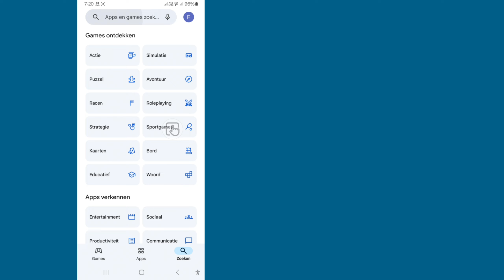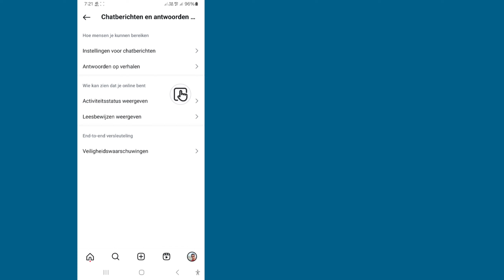Hoe je verhaalcommentaren op Instagram uitschakelt | Verberg Instagram-verhaalcommentaren (2024)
Hier in deze video laat ik je zien [Hoe je verhaalcommentaren op Instagram uitschakelt, Instagram-verhaalcommentaren verbergt]. Bekijk deze video dus aandachtig en sla deze video niet over. Als je deze video overslaat, zul je het niet goed begrijpen. Als er een probleem is, kun je het me vragen en hieronder een reactie plaatsen. Ik zal proberen je probleem op te lossen. Bedankt.

Hoe je verhaalcommentaren op Instagram uitschakelt, Instagram-verhaalcommentaren verbergt. Volg alle instructies op het scherm.

🖤 Deel dit met je vrienden als je deze video leuk vond en nuttig vond

hoe schakel ik reacties op Instagram uit op je verhaal
hoe je reacties op Instagram uitschakelt

hoe schakel ik reacties op Instagram Your Story uitz